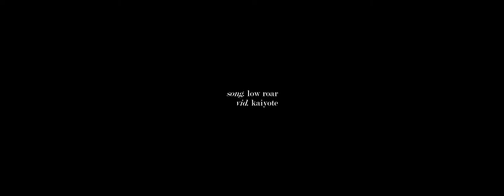simon & nathan | i was trying to save you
AU. Future!Simon goes back in time to save Nathan.

Superhoodie rescues Nathan from the Virtue group and later from being buried alive. In an attempt to draw out Superhoodie, Nathan antagonizes a group of drug dealers into attacking him. Nathan awakes in Superhoodie's lair only for him to reveal himself as Future!Simon, who confesses that he came back to the past for Nathan to save him. Nathan, who's harbored feelings for present day Simon all along, kisses him and the two have sex and start a relationship. In a final attempt to save him, Future!Simon sacrifices himself for Nathan when Nathan's attacked by a man with immunity powers that negates Nathan's immortality. Future!Simon dies in Nathan's arms only to come back as a ghost moments later and a distraught Nathan begs him to change things, but Future!Simon tells him that he can't. Nathan, grieving Future!Simon, confesses his feelings to a present day Simon, and the two eventually start a relationship. The closer Simon gets to becoming Superhoodie, however; the more dangerous things become, culminating in Nathan being attacked. Simon finds Nathan in the aftermath, virtually brain dead, and with no way to save him in the present timeline, Simon travels back in time to save Nathan once again, like he has in many timelines before.

Fandom: Misfits + Nathan Young/Simon Bellamy
Song: Low Roar